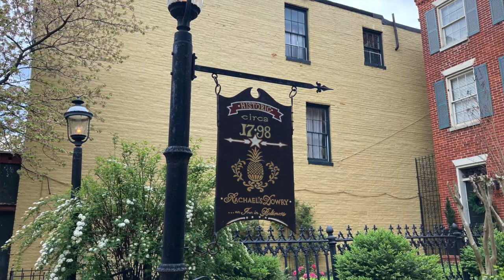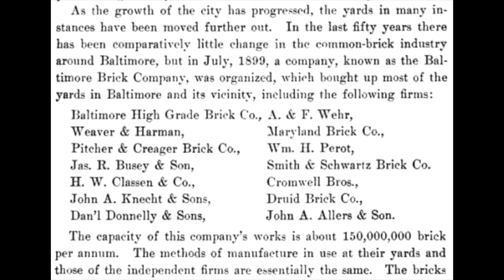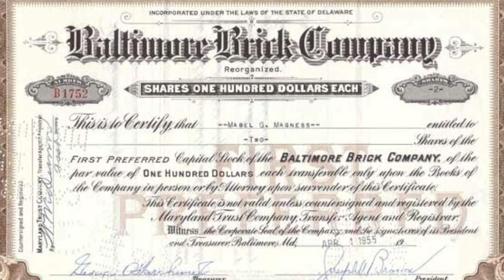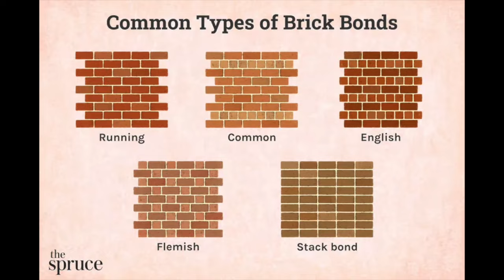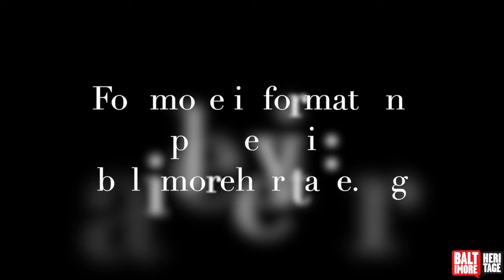Five Minute Histories: Baltimore Bricks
In its heyday, the Baltimore Brick Company produced an astonishing 150 million bricks a year! Join us today to learn about the literal building blocks of our city.

This is our series called "Five Minute Histories." Every week, we’ll record a short video about a different historic place in Baltimore and post it on our Facebook page and YouTube channel.